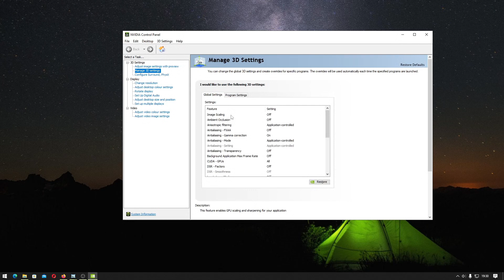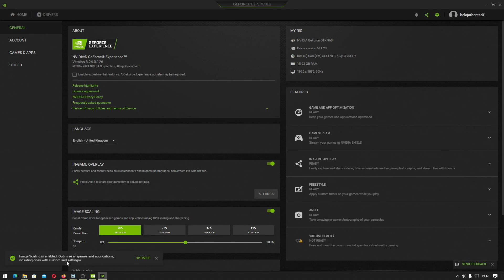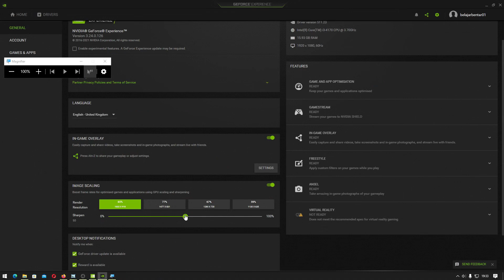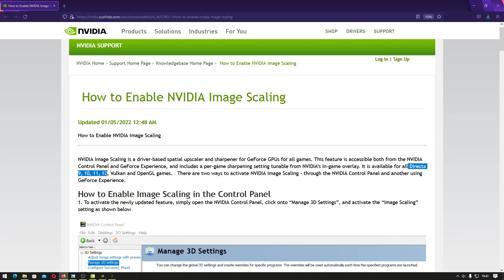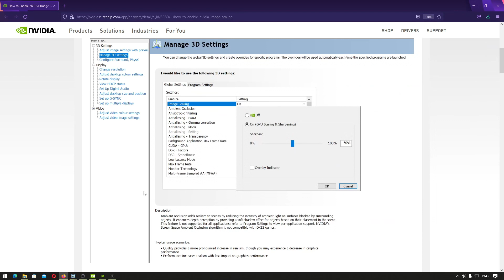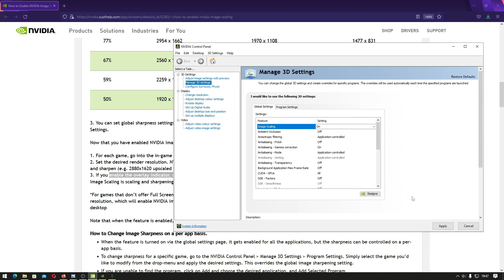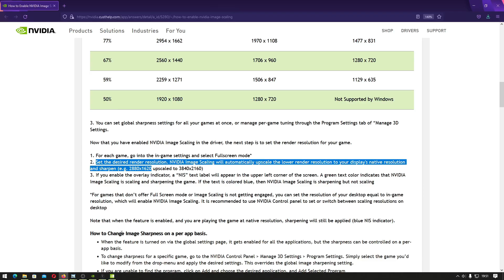Cara Mengaktifkan Pengaturan NVIDIA Image Scaling (NIS) Guide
Sekarang kita akan belajar mengenai cara untuk dapat menggunakan NVIDIA Image Scaling (NIS). NIS bisa kalian dapatkan pada driver NVIDIA mulai dari versi 496.76.

Nvidia image scaling NVIDIA Image Scaling adalah penajam dan penambah skala berbasis driver untuk GPU GeForce untuk semua game. Fitur ini bisa kalian temukan pada NVIDIA Control Panel dan GeForce Experience. Fitur ini bisa kalian gunakan pada game DirectX 9, 10, 11, 12, Vulkan, OpenGL.

Cara untuk mengaktifkan NVIDIA Image Scaling )(NIS):
1. Game harus menggunakan Full Screen, bukan borderless full screen, atau windows
2. Resolusi game harus lebih kecil dari resolusi monitor, jika monitor 1920x1080, gunakan resolusi game lebih kecil, misalkan 1600
3. Pastikan label text overlay "NIS" berwarna hijau, jika berwarna hijau NVIDIA Image Scaling bekerja dan juga mempertajam gambar, jika berwarna biru maka hanya mempertajam gambar.

! Label teks NIS pada video tidak terekam OBS Studio

00:00 Intro
00:05 Menemukan Pengaturan NVIDIA Image Scaling (NIS)
01:31 Mengatifkan NVIDIA Image Scaling (NIS)
02:45 Pengaturan NVIDIA Image Scaling (NIS)
04:16 Pengaturan Game Full Screen
05:03 Menampilkan Label teks overlay NIS
06:41 Mengatur Resolusi Game